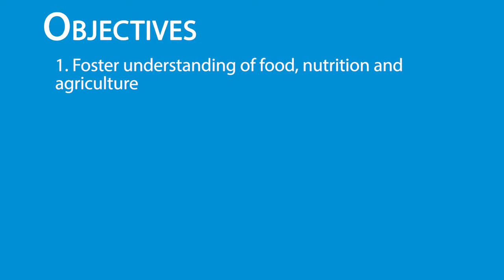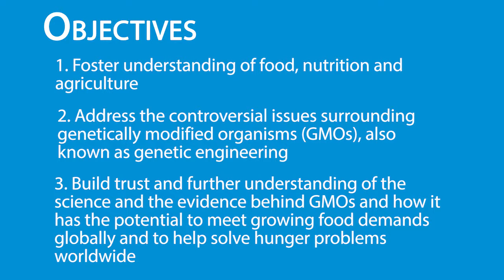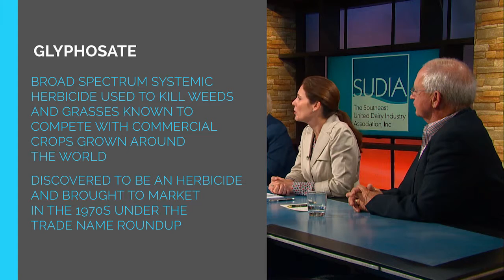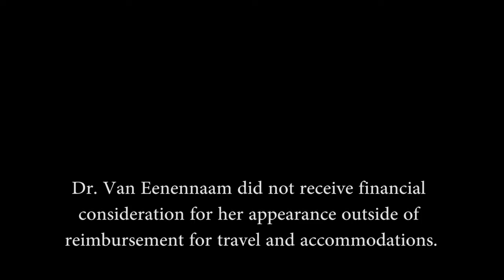GMOs: Their role in farming and feeding the world.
A panel discussion on GMOs involving a dietician, a biotech scientist, a biologist/toxicologist and a dairy and crop farmer. They discuss what genetically engineered or GMO crops are, how they're created, different traits, safety, nutrition, ethics, utility and their role in feeding livestock and an every growing world population.